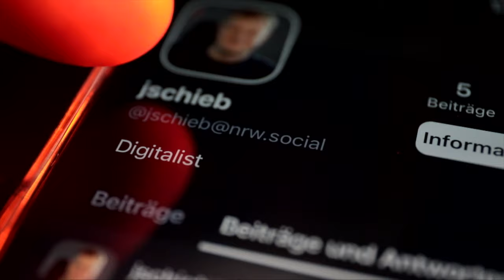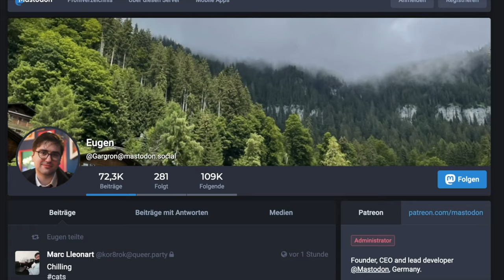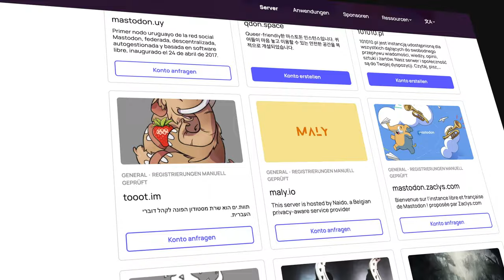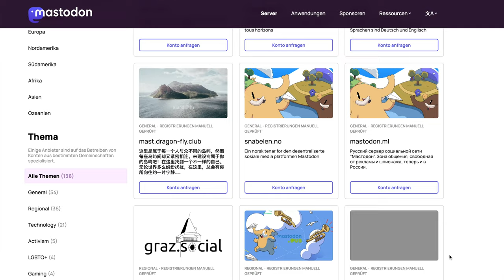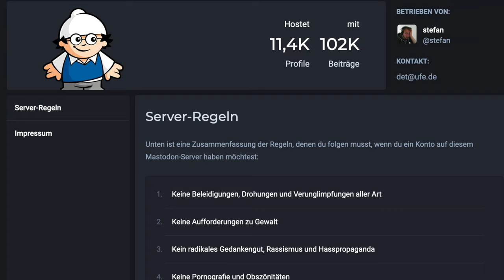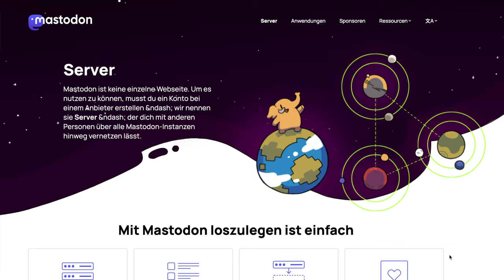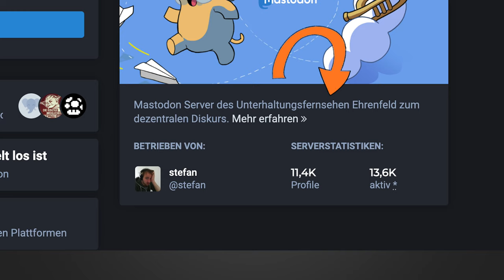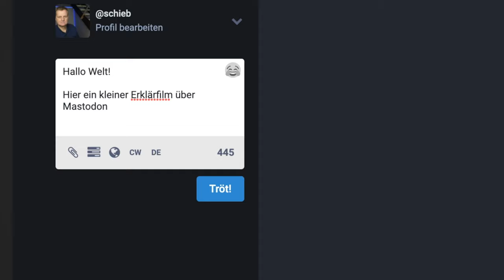Was Ihr über Mastodon unbedingt wissen solltet: Anleitung für Einsteiger | Netzkenner Jörg Schieb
CHAPTER
0:00 Einführung
1:36 Twitter vs. Mastodon
3:27 Das Logo
4:30 Erfinder und OpenSource
4:50 User und Netzwerkeffekt
7:01 Unterschiede
9:01 Instanzen
12:08 Anmelden
13:55 Nutzen Fediverse
14:59 Wachstum
17:20 Toots und Tröts
19:00 Kontrolle und Regeln